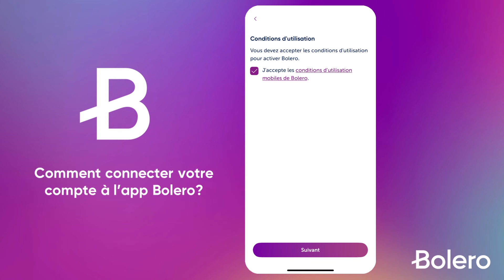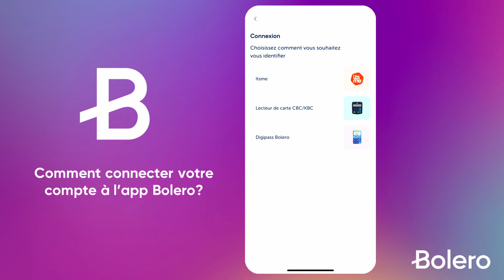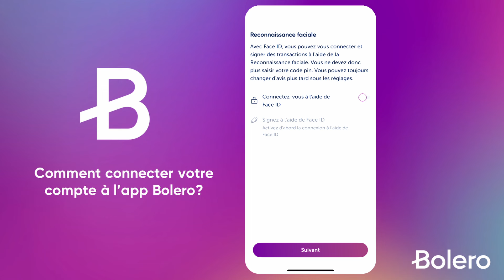Tuto App Bolero - Connexion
Il n'a jamais été aussi simple pour l'investisseur que vous êtes de toujours garder un oeil sur votre portefeuille. Téléchargez rapidement l'app Bolero et découvrez étape par étape comment ajouter votre compte Bolero dans l'app Bolero. Envie de savoir comment l’app fonctionne ? Consultez dans ce cas nos tutoriels.